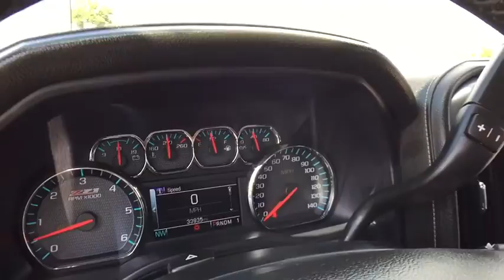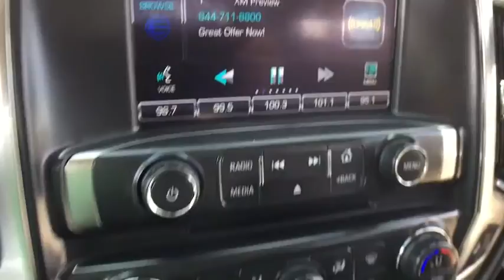2015 Chevrolet Silverado 2500HD Clarkston, Waterford, Lake Orion, Grand Blanc, Highland, MI UB81151T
U 2015 Chevrolet Silverado 2500HD

Bowman Chevrolet
6750 Dixie Hwy

2015 SILVERADO 2500HD LTZ**One Owner Clean Carfax**4WD**Navigation**Heated Leather Power Seats w/Memory Feature**Bluetooth**Rearview Camera**At Bowman Auto Group we provide One Great Experience and are proud to offer Transparent Pricing!. Proudly serving: Oakland County, Clarkston, Bloomfield Hills, Flint, Waterford, Holly, Whitelake, Lake Orion and Detroit. brbrYour quest for a gently used truck is over. This stunning 2015 Chevrolet Silverado 2500HD has only had one previous owner, with a great track record and a long life ahead of it. This Silverado 2500HD is nicely equipped with features such as 4WD, 6-Speed Automatic HD Electronic with Overdrive, Clean Carfax, Jet Black w/Leather Appointed Seat Trim, Meticulously Detailed Inside and Out!, One Owner, and Passed Rigorous Multi Point Inspection Performed by Certified Technician. Happily reporting for duty.